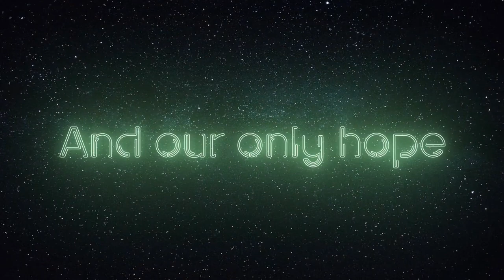Charon 13 #1 Kickstarter Promo Video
Charon 13: The Price of Eternity #1

Written by Judah Radd
Illustrated and colored by Alessandra Imperio
Lettered by Jeremiah Lambert
With covers illustrated by Nico Queme and Erwin Arroza
And additional art provided by Dakota Alexander
Published by Trouble Studios

Video edited by DrawMoorePictures.com